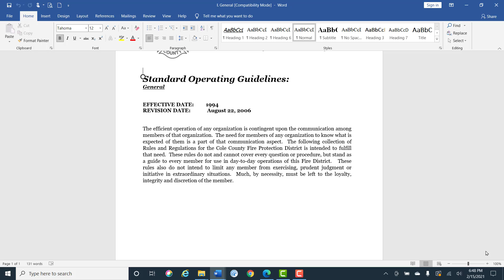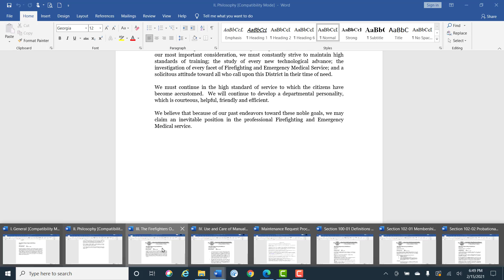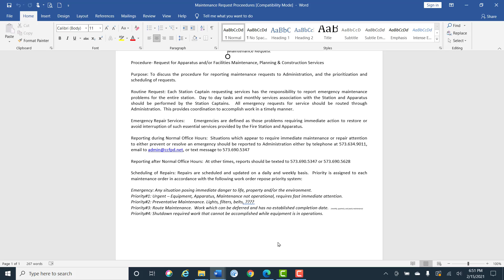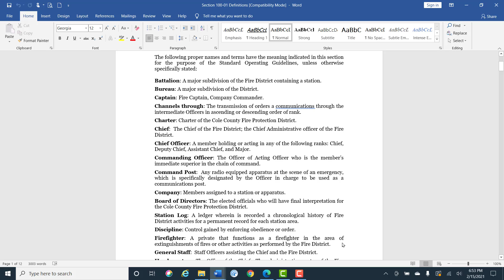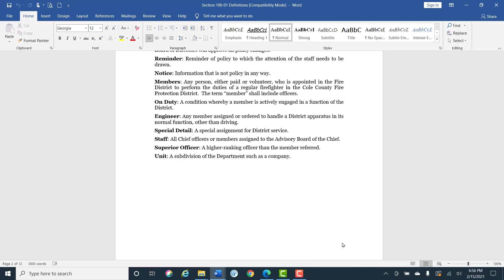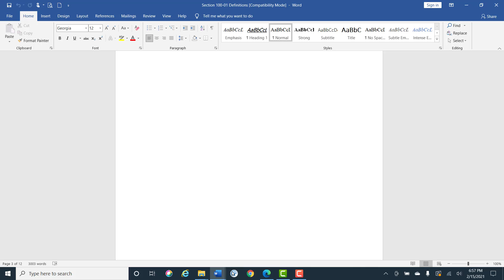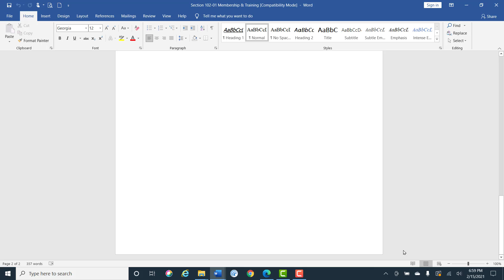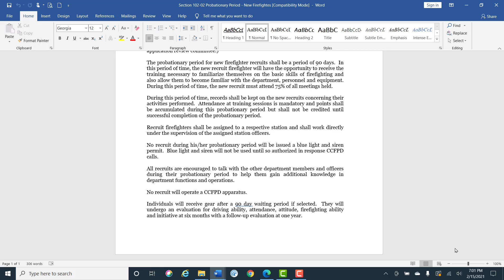SOP General to- 102-02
CCFPD SOP Sections